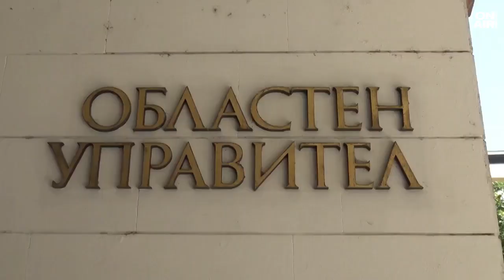Екип на Bulgaria ON AIR влезе в сметището на Цалапица: Пламъците обхванаха около 15 дка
Започва прокурорска проверка за обгазяването на Пловдив и селищата около депото за отпадъци в Цалапица. Димът от горящия боклук буквално задуши цялата околност. Здравните власти препоръчаха на хората да затворят прозорците и да се движат с маски. А сметището още тлее.

Екип на Bulgaria ON AIR успя да влезе там, където все още тлеят огнища. Пожарни коли и тежка техника работят на терен. Пламъците са обхванали площ от около 15 декара. Жителите на Цалапица са били принудени още от снощи да затворят прозорците си заради задушлива миризма.